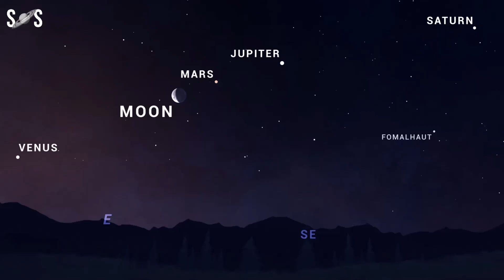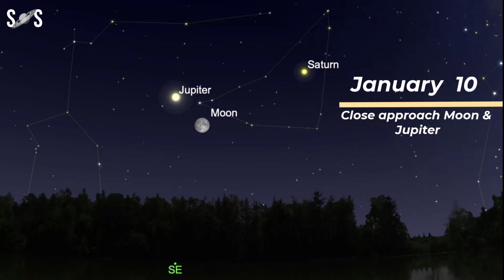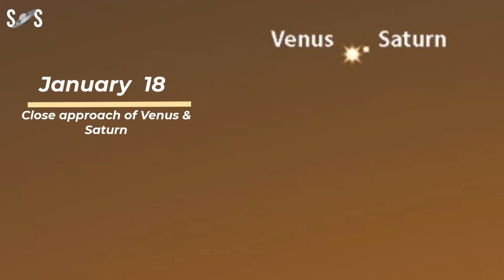Night Sky January 2025 Events Planetary Alignment 2025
Astronomy Events January 2025, Happy New Year,  As 2025 kicks off, it’s a great time to make a resolution: to go stargazing and appreciate the night sky more! While January 2025 Night Sky has fewer events than December 2024, it’s still a great chance to start the new year out with some quiet solitude under the stars.
In this list of astronomical events january 2025, you’ll see a few meteors streaking quickly across the sky – and a few comets making their way at a more leisurely pace.